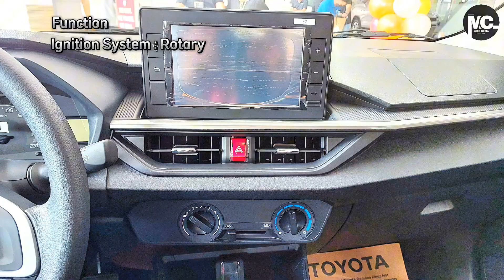WIGO E CVT | HEAD TO HEAD SA WIGO G CVT | SULIT NGA BA ITO